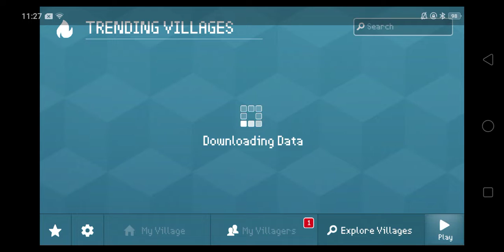Block Craft 3D | Part 59